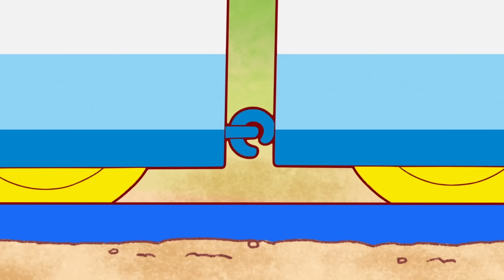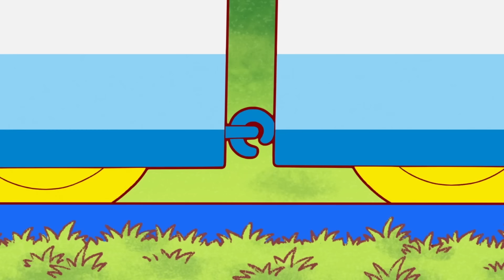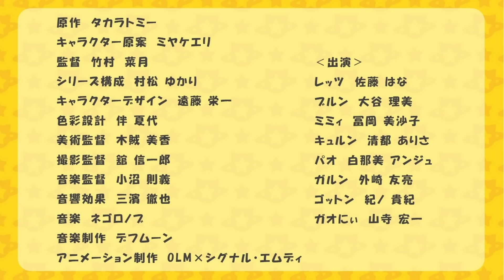【公式アニメ】ゴー！ゴー！びーくるずー 2023総集編【トミカ・プラレール・アニア】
トミカ・プラレール・アニアから誕生した「ゴー！ゴー！びーくるずー」がアニメになったよ！

原作：タカラトミー

レッツ：佐藤はな
ブルン：大谷理美
ミミィ：冨岡美沙子
キュルン：清都ありさ
パオ：白那美アンジュ
ガルン：外崎友亮
ガオにぃ：山寺宏一
ゴットン：紀ノ貴紀

‹おはなしまとめ›
1:おはよう！びーくるずー
2:わすれものヘルプ
3:おひるねヘルプ
4:いわはこびヘルプ
5:ガオにぃ・ゴットンのパトロール
6:おかえり！びーくるずー
7:みちあんないヘルプ
8:いたいのいたいのヘルプ
9:おりられないヘルプ
10:さがしっこヘルプ
11:おきがえヘルプ
12:ハンバーガーづくりヘルプ
13:おでかけ！びーくるずー
14:パトロールヒーロー！レッツとブルン
15:おかしのくにのミミィとキュルン
16:あなほりめいじん！パオとガルン
17:ケーキおとどけヘルプ
18:すききらいヘルプ
19:おひっこしヘルプ
20:なかなおりヘルプ
21:プレゼントえらびヘルプ
22:はたけしごとヘルプ
23:びーくるずーのクリスマス
24:ごみのぶんべつヘルプ
25:ありがとうのきもち
26:びーくるずーのフェスティバル

「ゴー！ゴー！びーくるずーのうた」
作詞・作曲・歌：ササキトモコ（東京ハイジ）